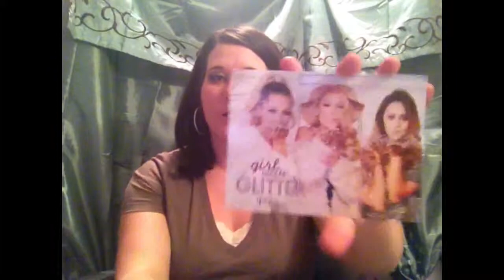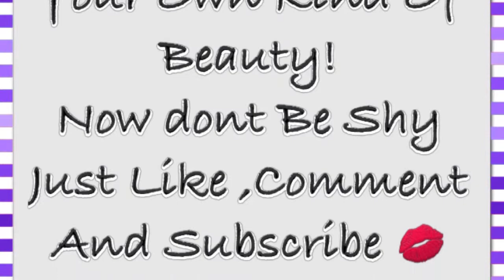November 2014 Ipsy Unbagging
Hi My Gorgeous Cuties,
I Have my November Ipsy Unbagging
For you guys
So I hope You All Enjoy

I do Not Claim It To Be !

I will Not Be Held Responsiable For any Purchases you
Make. What works For Me May Not Work For You
These Are Just suggestions.

Please check out Lil Lams Card Shop
For All Your Greeting Card Needs!!!
My Card Shop
Have Any Questions About My Handmade Cards

If You Would like Me To Reveiw Products For You